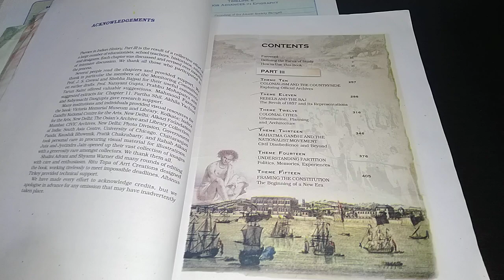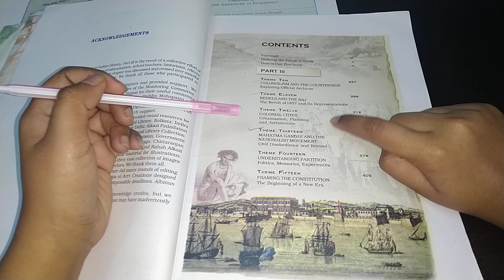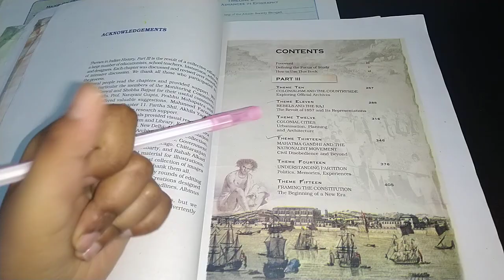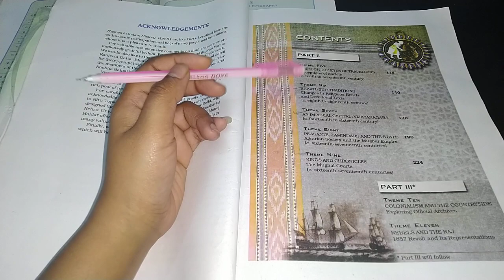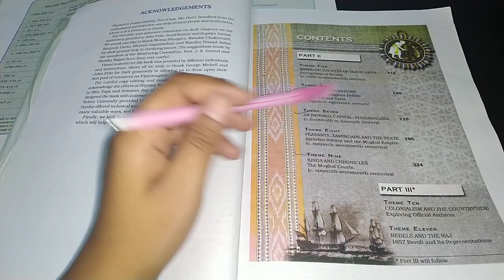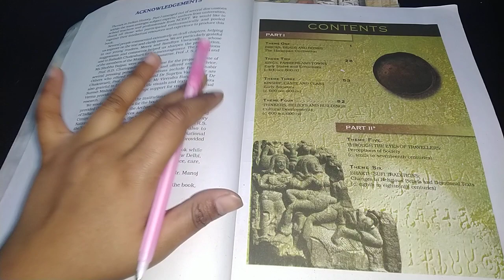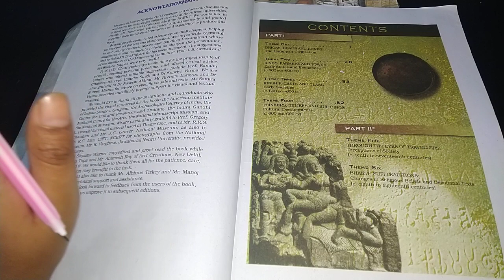How to learn dates in history ? | Studyship With krati 2 | CBSE Board Exam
भीड़ बढ़ाने के लिए नहीं
Community strong 🤘😎
करने के लिए ज्वाइन करें.

Isko bhi dekh Lena,apna hi channel hain (ZESTY) 👇👇 -